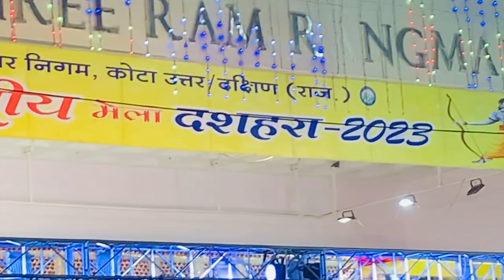Yuddh ! upvan ke tum veer ho to chodo chinta prano ki ab varsa hogi raghvendra ke banno ki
Ramayan
Ram leela  manchan
Ram aur Khar dushan ka yudd
Samwad

Yedi upvan ke tum veer ho to chodo chinta prano ki .ab varsa hogi raghvendra ke banno ki
Ram aur khar dushan yudd
Surphankha ki nak katne ke bad

Rawan Dahan kota Rajasthan famous Dashahra mela

कोटा. देशभर में प्रसिद्ध कोचिंग सिटी कोटा के दशहरे मेले में इस बार स्पेशल रावण नजर आएगा. यह रावण गर्दन भी घुमाएगा और तलवार भी चलाएगा. रावण के इस खास पुतले को तैयार करने के लिए कारीगर दिन रात जुटे हैं. रावण के इस पुतले को तैयार करने में 500 बांस का उपयोग किया जा रहा है. रावण का यह पुतला 80 फीट ऊंचा होगा.